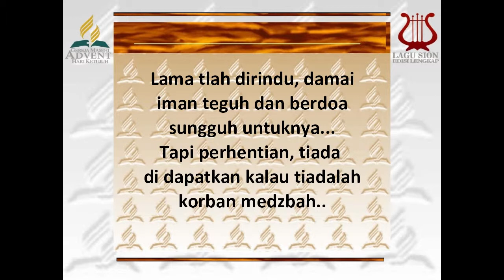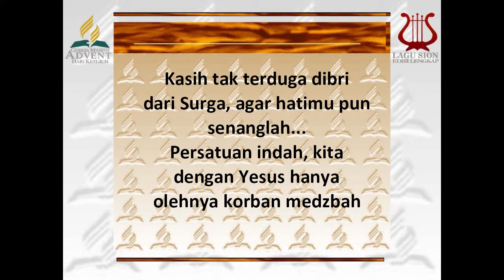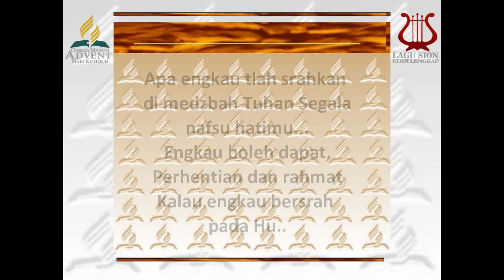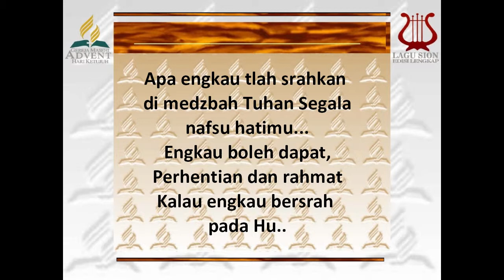Lama Tlah Dirindu